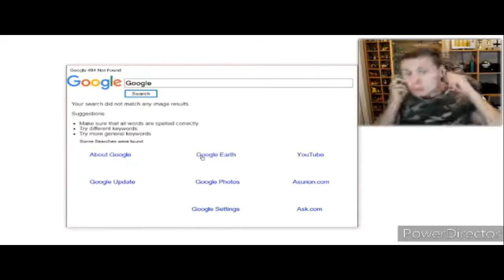(RQ) You Got Mail Csupo (EXE Version) has a Sparta NO BGM Remix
Requested by @davidmarshall4812